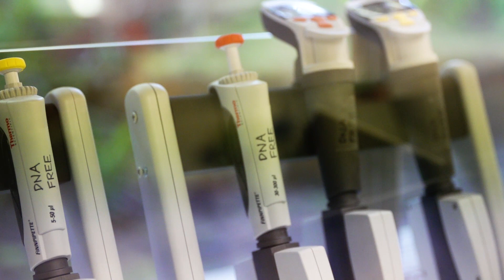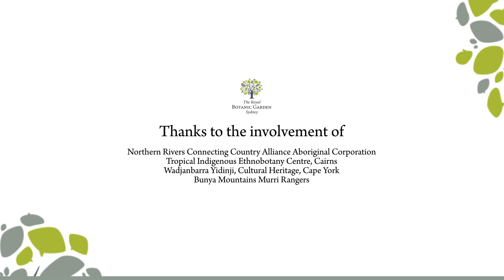Rainforest fruit genetics confirm ancient Aboriginal pathways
Research from The Royal Botanic Garden Sydney’s Evolutionary Ecology team combines cultural and scientific knowledge to reveal plant stories from the past. Genetic studies of Castanospermum australe (the black bean) discovered that its unexpected distribution pattern in NSW is the result of humans deliberately dispersing this tree to new places.